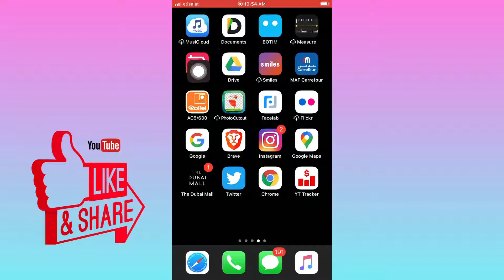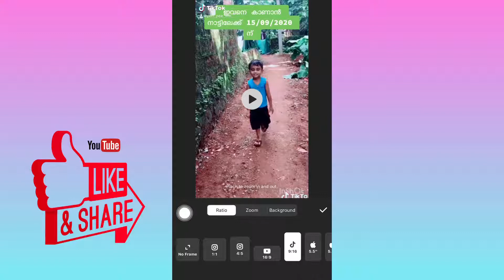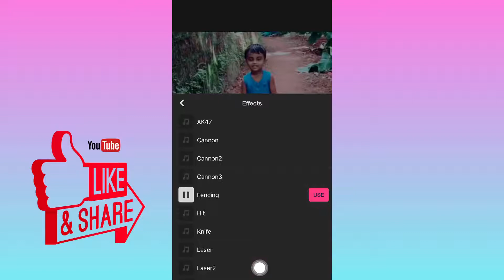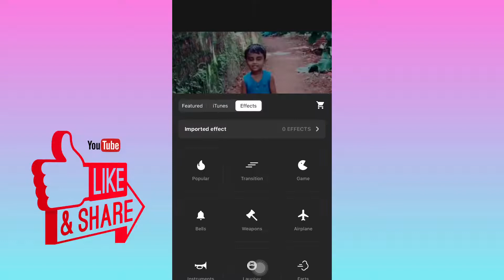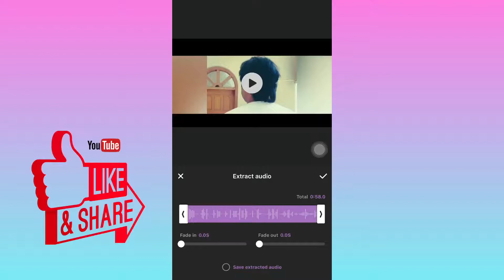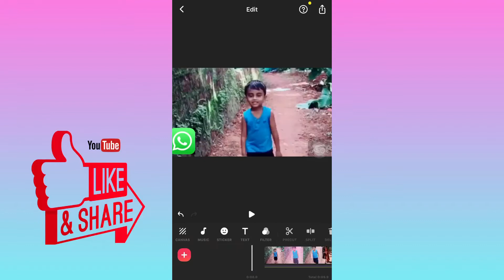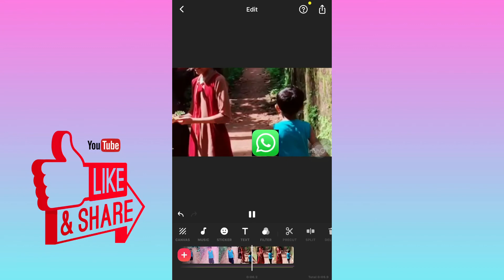How to add music on inshot/how to add stickers on your video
How to use inshot
How to to add music to inshot app
How to exact audio from video in inshot
How to add stickers inshot
Inshot tutorial
How to choose aspect ratio in inshot app